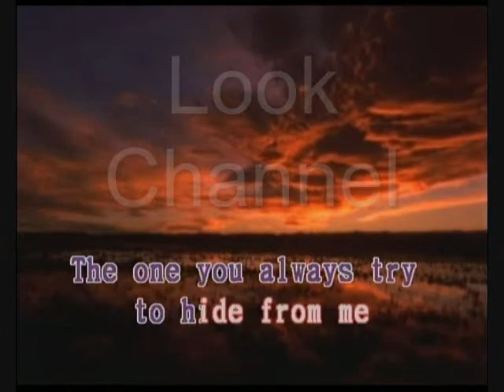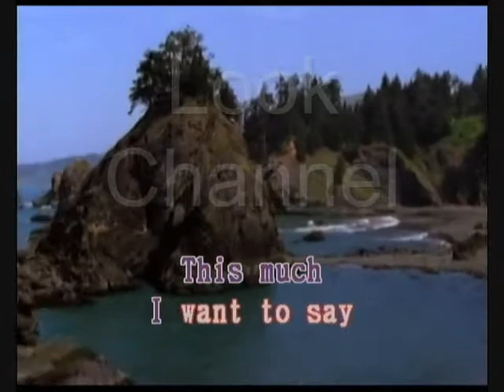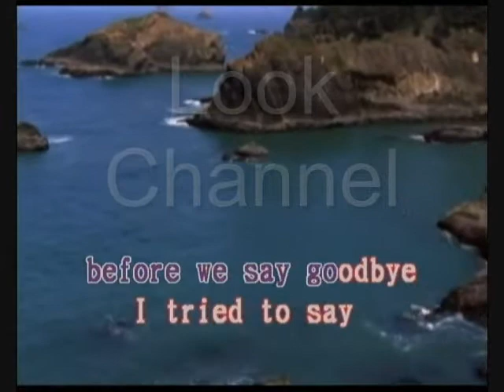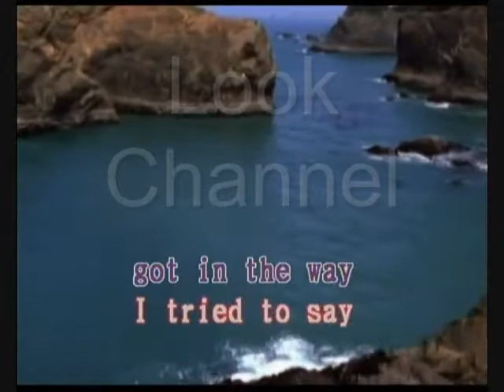Words get in the way -Gloria estefan - Karaoke - Look